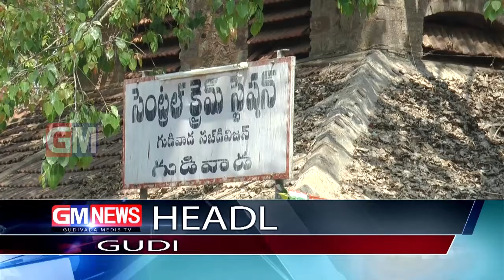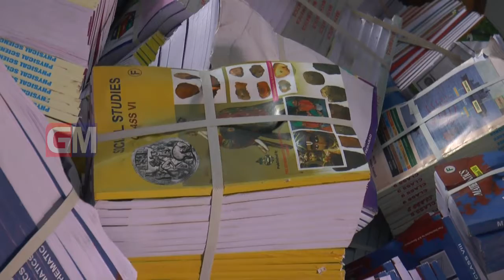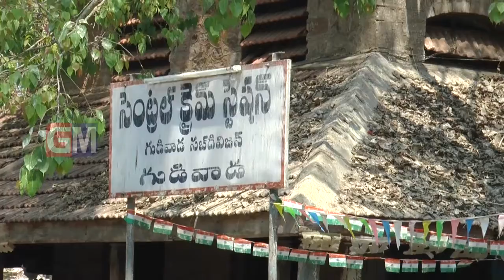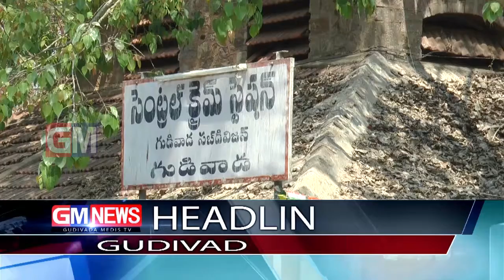Gudivada Local News 23 05 2016